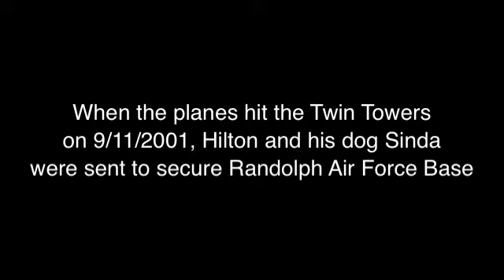Hilton Butler- Operation Enduring Freedom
Hilton describes his experience post 9/11 as he & his K-9 partner, Sinda, prepared to ship out for Operation Enduring Freedom.